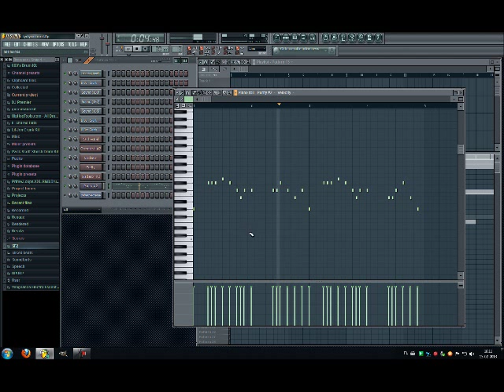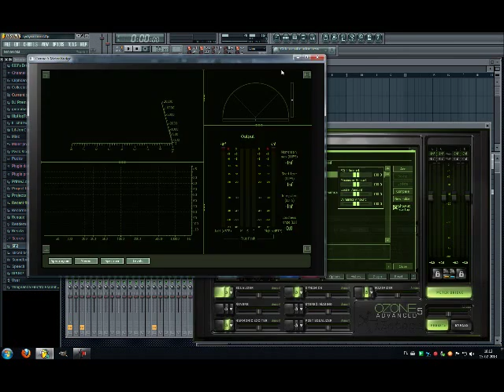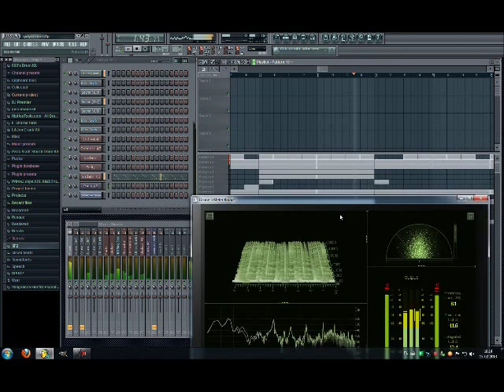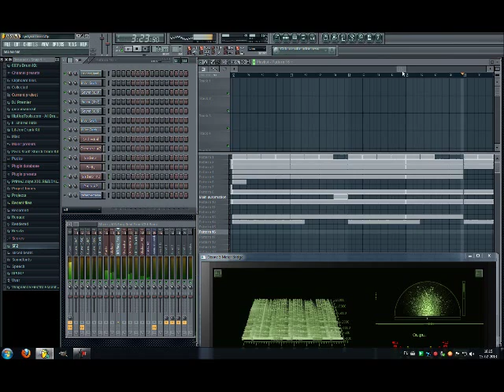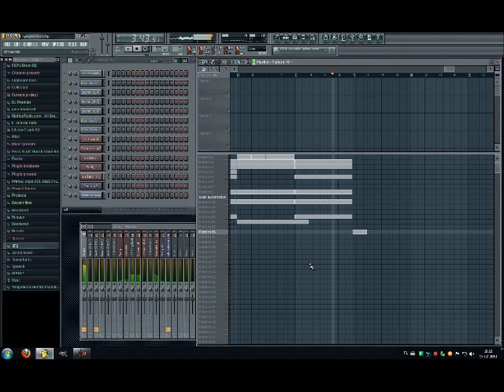RnB / Pop / Hip-Hop Instrumental - FL Studio Beat